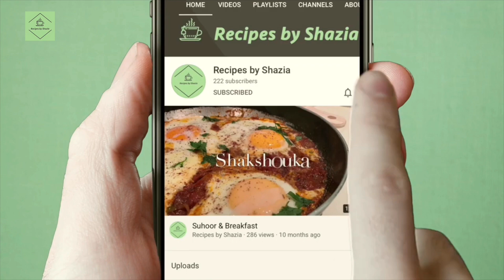Mutton Tikka Boti Recipe | Delicious Mutton Tikka with Rice without Oven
Watch the video for preparation on how to make delicious and easy Mutton Tikka Boti Recipe | Mutton Tikka Recipe | Delicious Mutton Tikka with Rice without Oven :

Ingredients:
Mutton Tikka Recipe Card :
Mutton Tikka - 500g
Black Seed - 1 pinch
Hot Sauce - 1 tsp
Yoghurt - 1 tsp
Mix and Rest for 1 hour

In a Pan:
Cook with Meat Water 1 1/2 cup
Cook Well - Medium Heat

For Rice:
Rice - 1/2 kg
Chicken Cube - 1 cube
Rose Water - 2 tbsp
Frozen Peas - 1 cup
Mutton Mince - 250g

Spices: All 1/2 tsp (
Salt
Pepper
Cumin Powder
Kabsa Spices
Arabic Mix Masala
Add the ingredients and spices
Cook Well

Add the rice, top it with Mutton Tikka Boti and garnish with lettuce and dips.
Eat well.